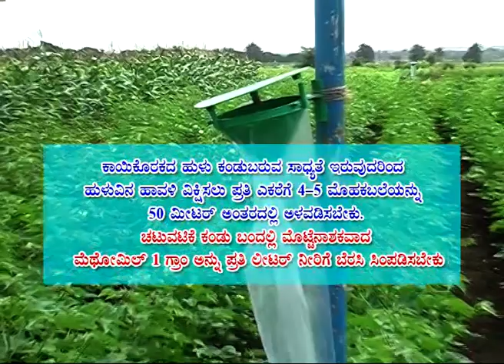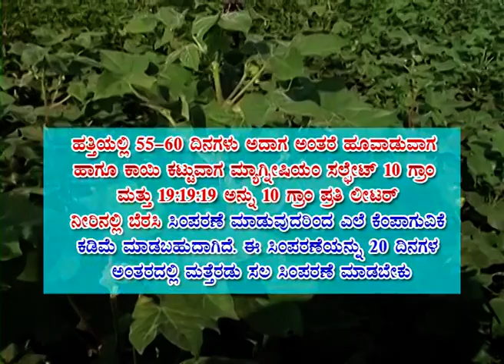ಹತ್ತಿಯಲ್ಲಿ ರೋಗ ಕೀಟಗಳ ನಿರ್ವಹಣೆ | Disease Insect Management in Cotton